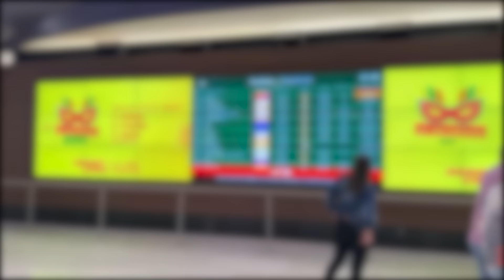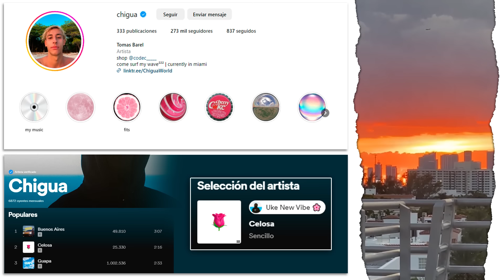DEBERIAS HACER ESTE VIAJE.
Hospedate en cualquier parte del mundo en los Selina, son la clave para viajeros jovens:

Code Chigua Baaaby